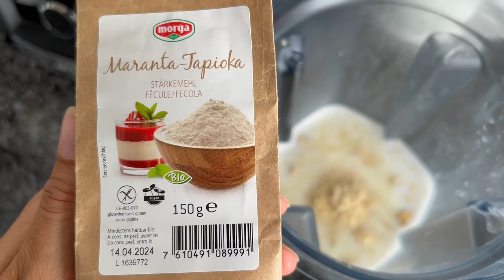Rezept: Vegane Cream Cheese Sauce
Zutaten:
200 ml Pflanzenmilch (Hafer oder Cashewmilch)
50 g Cashewnüsse (vorher einweichen)
3 EL Edelhefe (engl. nutritional yeast)
1 TL Tapiokastärkemehl
2 TL Zitronensaft
1 TL Salz
Pfeffer
👉 Alles in einen Mixer geben

Den Inhalt in eine kleine Pfanne geben und unter stetigem rühren dick werden lassen, dies dauert ca. 3–4 Minuten. Je länger, desto dickflüssiger wird die Sauce.

E Guete 🤤